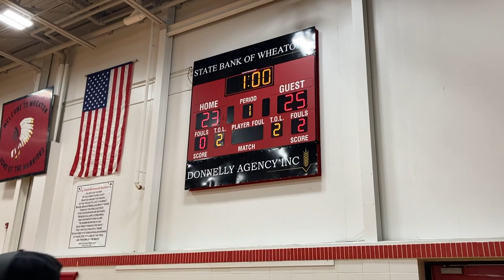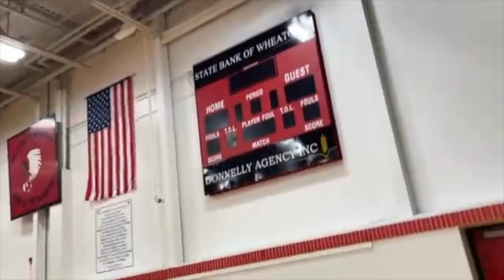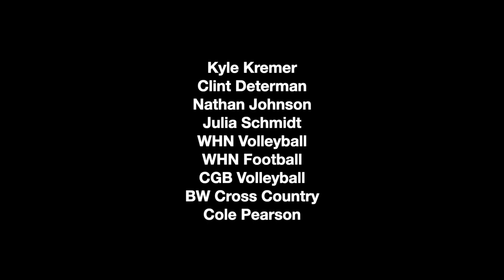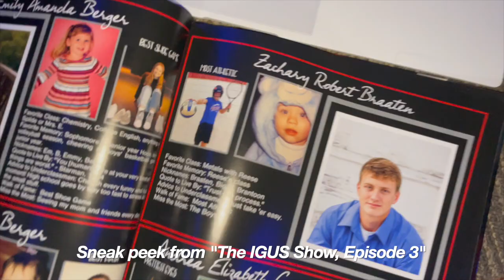Ups and Downs | TCGS | S2E2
Trivia: Conner forgot to put his own name in the opening credits, but you cant blame him, he finally finished editing the video at 1:33 AM.

Bonus points go out to anyone else who catch a mistake.

The Conner Goodhart Show
S2E2: Ups and Downs
Air Date: 9/12/22
Show Hosted By:
Conner Goodhart, Lydia Vipond (Fargo Moorhead)
Brady Pederson, Sadie Vipond (Herman-Norcross)
   *Guest Starring Jennaya Pederson and Josie Vipond
Megyn Kelly, Reagan Spilde (Wheaton)
Joe Arens (Clinton-Graceville Beardsley)

Segments Hosted By:
Wyatt Krueger (Word of the Week)
Emily Berger (Ups and Downs)
Ashton Thomas (Advice)
Caden Olsen (WHN Volleyball Coverage)
Aurora Johnson, Marlen Guzman (Best Eats)
Nolan Frisch as LilJusy (Music Critique)
Drake Berning (Top Tens)
*OPEN SLOTS AVAILABLE!

0:00 INTRO
0:46 DORM LIFE
1:39 MARLEN AND LYDIA VLOG
2:44 FUTON INCIDENT
3:47 GO BISON
5:54 DORM LIFE CONTINUED
6:43 HERMAN CREW
9:02 INTERVIEW NAYA JOSIE
14:49 HERMAN CREW CONT
15:34 WHEATON CREW
15:44 WHN VOLLEYBALL
17:26 WHN FB BW XC
18:10 WHEATON CREW CONT
18:38 JOE ARENS
18:49 CGB VOLLEYBALL
20:29 CGB FOOTBALL
22:04 WORD OF THE WEEK W/W
22:32 UPS AND DOWNS W/EM
23:34 ADVICE W/ASHTON
24:02 BEST EATS
26:09 MUSIC W/LILJUSY
28:47 TOP TENS W/DRAKE
33:08 OUTRO
33:31 CREDITS
34:21 SNEAK PEEK
34:58 AFTER CREDITS

EPISODE SCHEDULE (Subject to change)
Episode 1: August 22, 2022
Episode 2: September 12, 2022
Episode 3: September 30, 2022
Episode 4: October 14, 2022
Episode 5: October 28, 2022
Episode 6: November 11, 2022
Episode 7: December 9, 2022
Episode 8: December 19, 2022
Episode 9: January 6, 2023
Episode 10: January 27, 2023
Episode 11: February 14, 2023
Episode 12: March 3, 2023
Episode 13: March 24, 2023
Episode 14: April 7, 2023
Episode 15: May 5, 2023
Episode 16: May 26, 2023
OTHER INFORMATION
TRACK HIGHLIGHTS: THE FINAL LAP
RELEASE DATE: LATE 2022-EARLY 2023